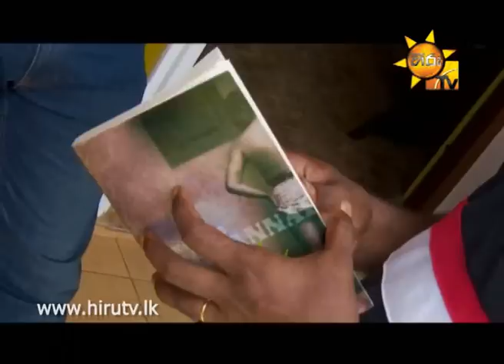Hiru TV - Tharu Niwadu Gihin - Wasantha Dukgannarala | 2015-07-16